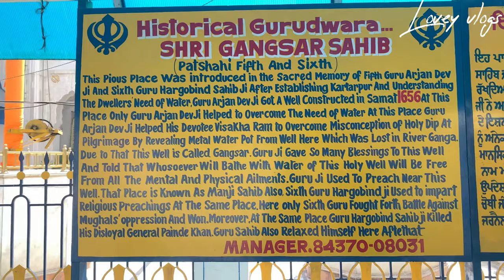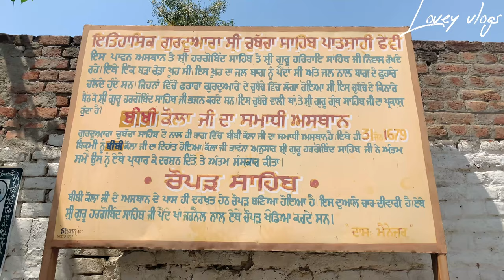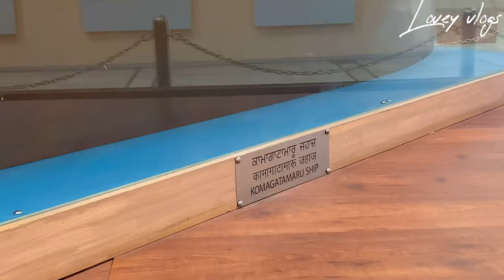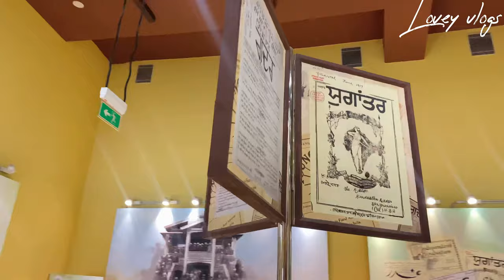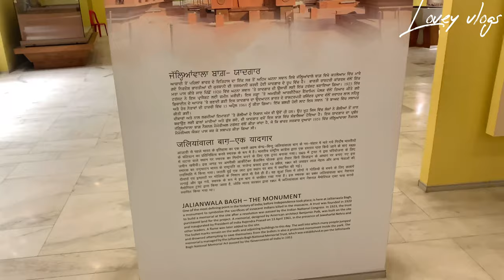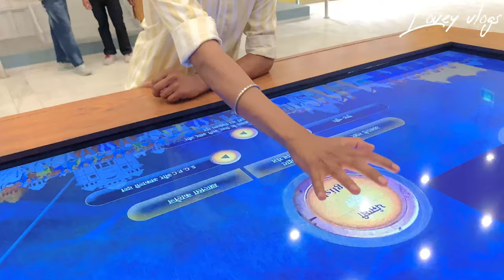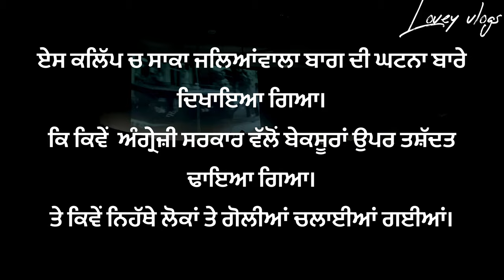Jang-e-Azadi Memorial Kartarpur sahib vlog | Lovey vlogs with jattlifedubai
Punjabi vlogs vlogging
vlogging camera,  vlogging music,
vlogging background music no copyright, vlogging brothers
, vlogging bag,
vlogging boy,
blogging kya hai Punjabi vlogging channel Khalsa college vlogs Daily vlogs Himachalwala vlogs
Vlogs
Exploring punjab
Punjabi fun
How to record vlogs
Punjab history
How to record moments
punjabi vlogger,
punjabi vlogs,
punjabi vlogger roast,
punjabi vlog with jai singh,
punjabi vlogger wedding,
punjabi vlog australia,
punjabi vlog channel,
punjabi vlog cleaning,
punjabi vlog roast,
punjabi vlog all,
the punjabi vlogger,
the punjabi vlogs,
punjabi birthday vlog,
punjabi birth vlog,
punjabi vlogger marriage,
shan e punjab vlogs,
punjabi farmer vlog,
punjabi vlog gagan lally

Kartarpur pur sahib vlog
Full vlog Kartarpur sahib
Kartarpur sahib

punjabi vlogs aunty,
punjabi vlogs all,
punjabi actor vlogs,
punjabi actress vlogs,
punjabi vlogger all vlogs,
punjabi vlogs sajal ali,
punjabi vlogs in america,
the punjabi vlogs,
punjabi vlogs canada,
punjabi vlogs cleaning,
punjabi vlog couple,
punjabi vlog cooking,
punjabi vlog cleaning hot,
punjabi canadian vlogs,
punjabi comedy vlogs,
punjabi vlogs dhillon preet,
punjabi vlogs deep matharu,
punjabi daily vlogs,
punjabi desi vlogs,
vlogs punjabi dhillon,
punjabi dance vlogs,
punjabi mom on duty vlogs,
punjabi vlogs food,
punjabi famous vlogs,
punjabi vlogs in foreign

vlogging camera,
vlogging channel,
vlogging couple,
vlogging setup,
vlogging music,
vlogging tips,
vlogging music no copyright,
vlogging tripod,
vlogging accessories,
vlogging anuj,
vlogging accessories for phone,
vlogging adda,
vlogging app,
vlogging action camera,
vlogging avatar,
vlogging adda with uma,
a vlogging camera,
blogging a dead horse,
blogging a dead horse thailand,
vlogging a dead horse pattaya,
is blogging dead,
starting a vlogging youtube channel,
start a vlogging channel,
a s vlogging,
vlogging background music,
vlogging background music no copyright,
vlogging best camera,
vlogging best phone,
vlogging boy,
vlogging brothers,
vlogging by sudha,
vlogging bag,
blogging,
blogging course,

Punjabi vloG
punjabi vlogger
punjabi vlogs
punjabi vlogger di kutta kahani
punjabi vlogs in punjab
punjabi logger di katha kahani
punjabi logger new video